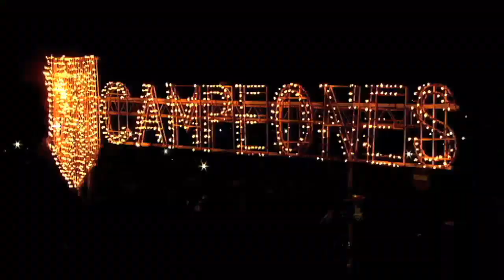ATLÉTICO DE MADRID CAMPEÓN DE LIGA (Imagenes ineditas)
Imágenes inéditas de lo que sucedió en el vestuario, en el autobús, en los pasillos cuando el Atlético de Madrid ganó la liga 2014